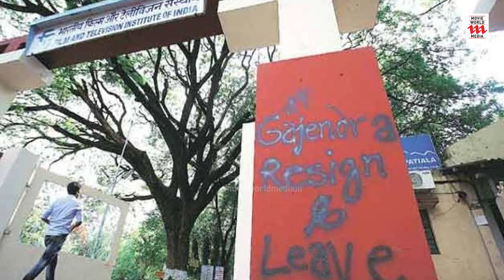ഭരണകൂടം ഇല്ലാതാക്കാൻ ശ്രമിച്ച സംവിധായിക , കാനിൽ ചരിത്രം രചിക്കുമ്പോൾ | Payal Kapadia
|| ANTI-PIRACY WARNING ||